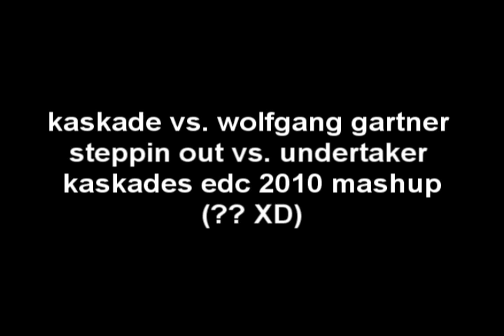rs listopad 1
rs z miesciaca listopad (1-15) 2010 z servera cs-mixx